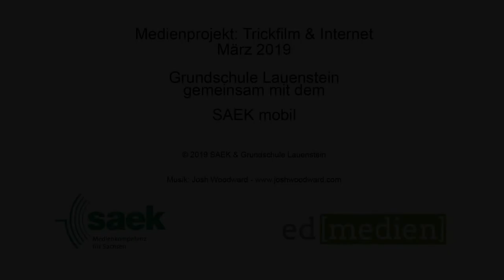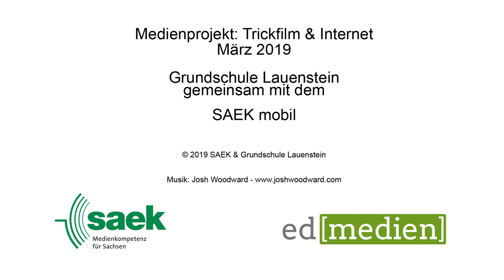Der Hackerangriff [März 2019]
Die Kinder der 4.Klasse der Grundschule Lauenstein entwickelten über mehrere Tage spannende Trickfilme zum Thema "Digitale Medien und Internet". Wie leicht es anderen Menschen gelingen kann, Daten fremder Personen zu erhalten ohne deren Einwilligung, erfahrt ihr in diesem Video.
Schreibt gerne Ideen zum sicheren Umgang im Internet in die Kommentare!

Bahnhofstraße 56
04720 Döbeln

Sächsischen Landesmedienanstalt